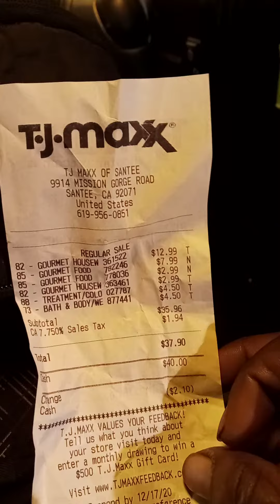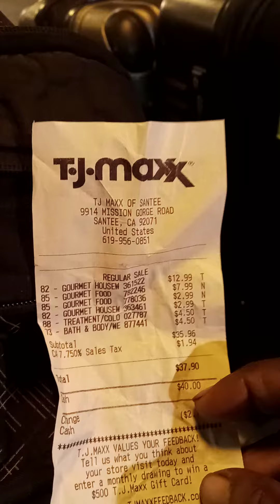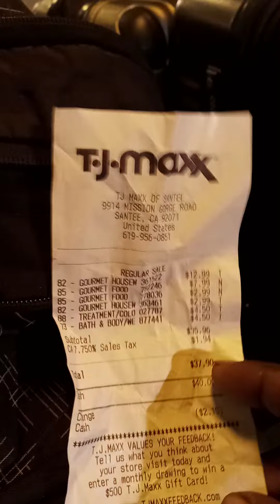Another demon store